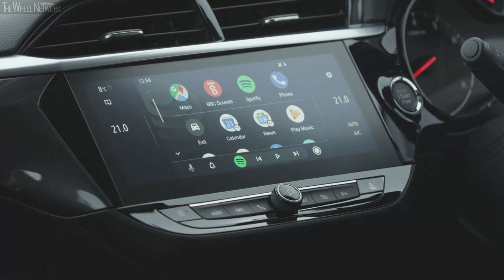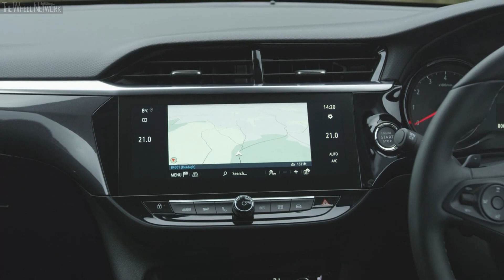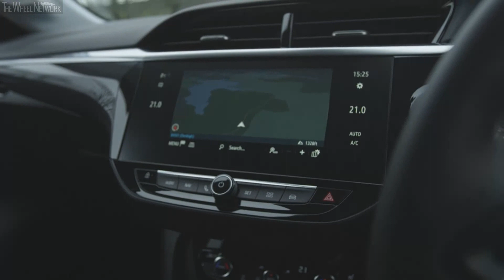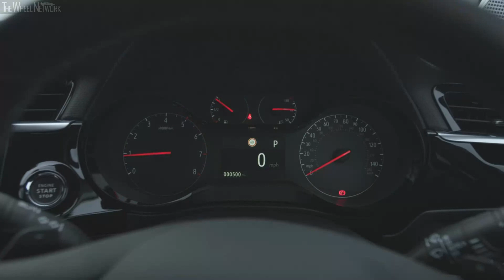2020 Vauxhall Corsa Ultimate Nav | Power Orange | Exterior, Interior (UK Spec 2020 Opel Corsa)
Vauxhall Corsa Specifications:
▪ Length/width/height/wheelbase – 4,060/1,765/1,435/2,538 mm
▪ Est. kerb weight –1,200 kg

▪ Trim level – Ultimate Nav
▪ Exterior colour – Power Orange with Diamond Black roof
▪ Interior – Mistral perforated leather seat trim inserts with Mistral premium leather-effect side bolsters and surrounds
▪ Footage location – Denbigh, Wales, UK